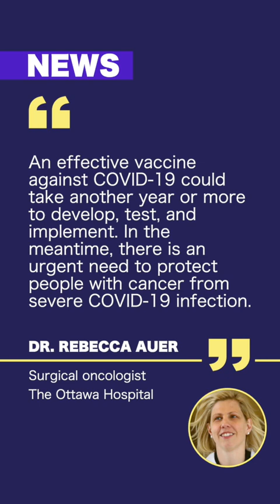On the Same Page Episode 313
In today’s edition: COVID-19 update, a clinical trial to help cancer patients with coronavirus, Deanna Molinaro picks up Jonathan Pitre’s torch, and our weekly Instagram shoutouts.